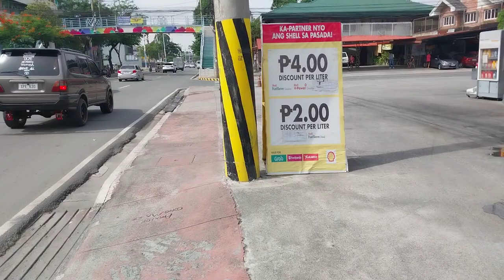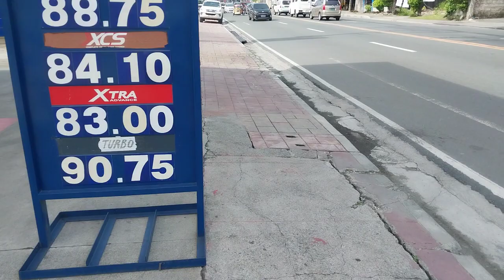GIL FERNANDO AVE. SUNNY SIDE WALK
GEAR
SAMSUNG GALAXY A23 LTE
BENRO 3XS LITE GIMBAL